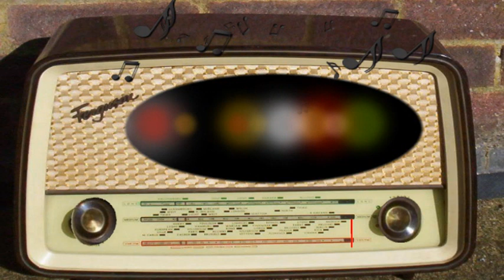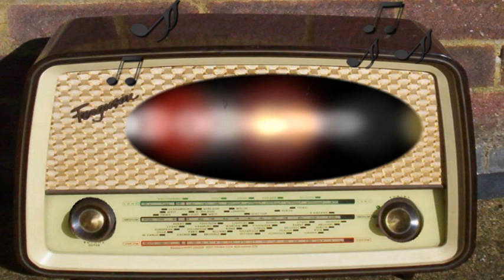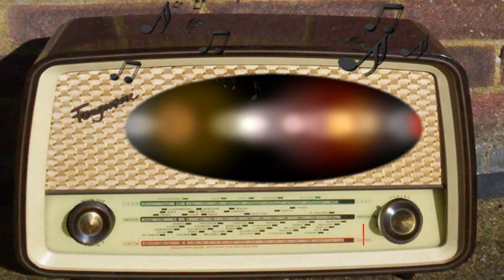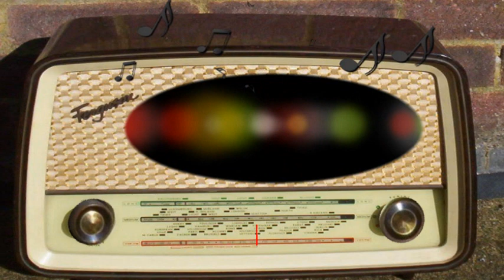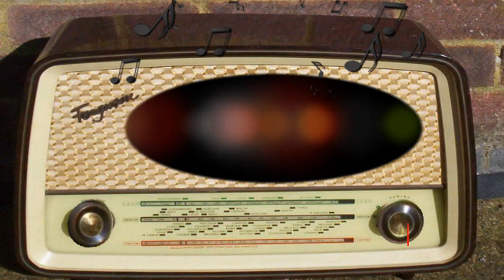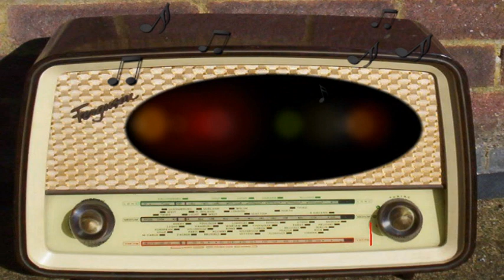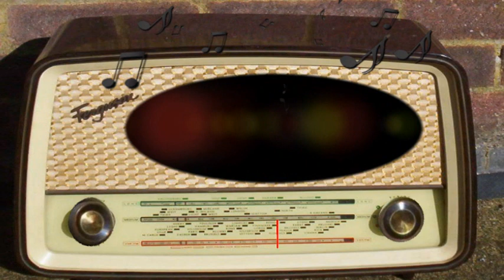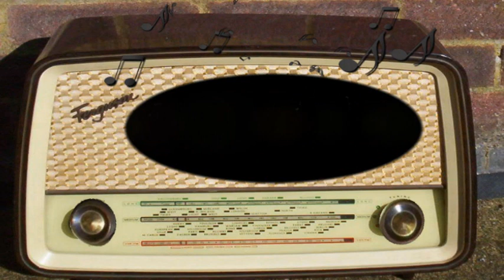X Minus One: Project Mastodon (June 5th, 1956)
Project Mastodon.